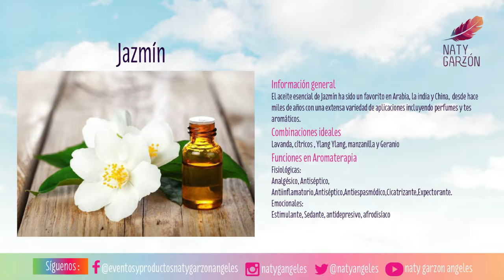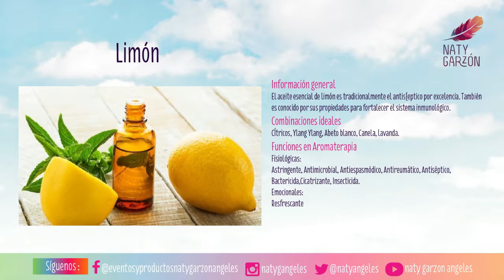Aromaterapia capítulo 4: Variedades de aceites aromáticos 2